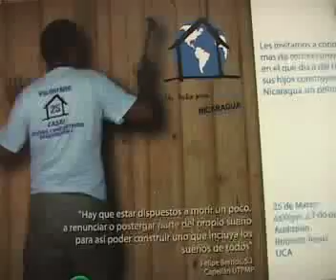techo pais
Integrantes del programa un Techo Para Mi País Nicaragua están realizando la convocatoria a jóvenes que quieran participar en la construcción  de viviendas en el occidente en el mes de septiembre.